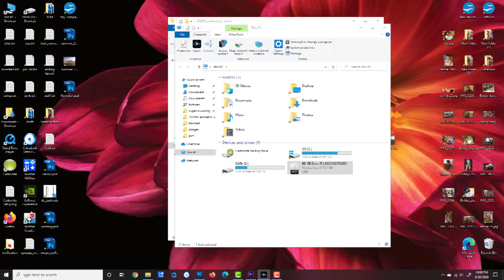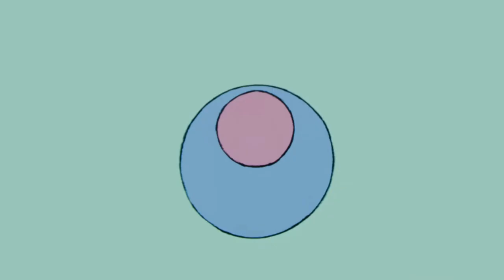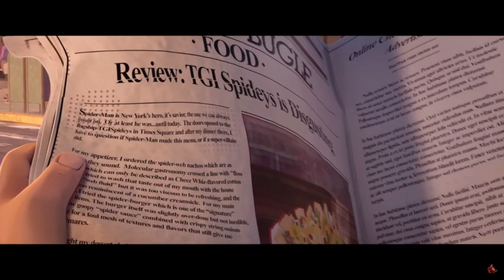How to Spot Bad Animation | Superhero Pow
Here is how to tell the difference between good and bad animation.